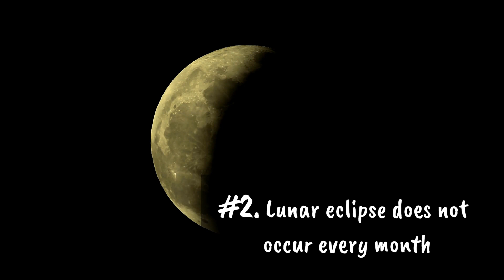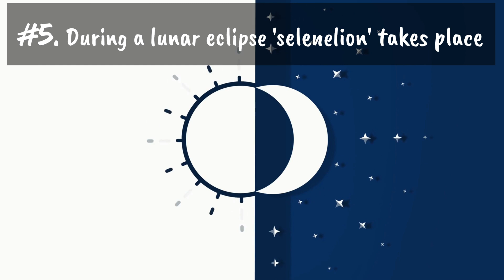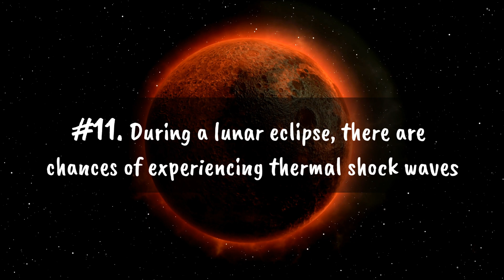11 (New) Lunar Eclipse Facts You Didn't Know [Must Check #5]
A lunar eclipse is a significant celestial phenomenon. This occurs when the full moon passes through the shadow of the earth and the entire light of the sun is blocked. The occurrence of a lunar eclipse is quite common but you would be surprised as to how many things you didn’t know about them.

In this video, I have listed 11 interesting & fun facts about Lunar Eclipse, that will surely going to surprise you.